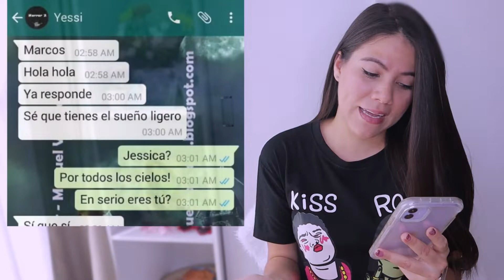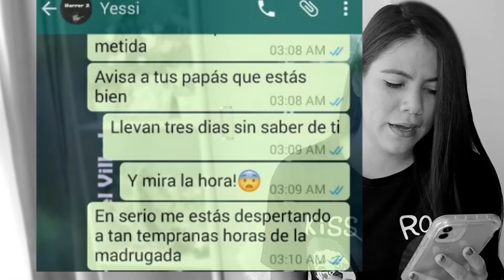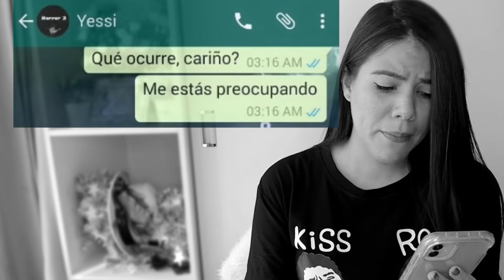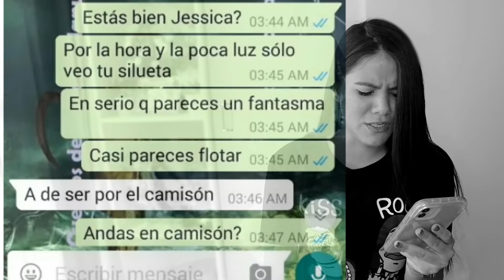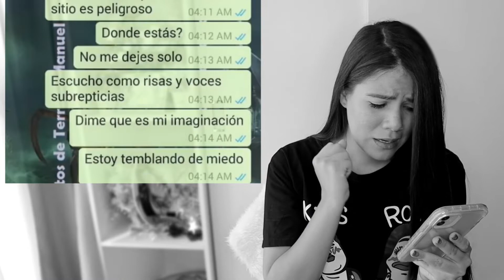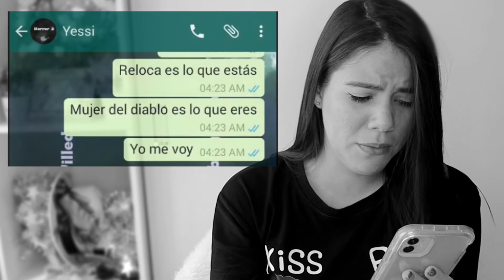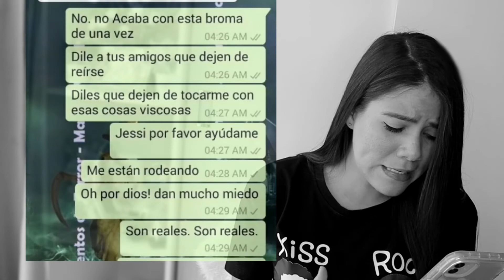Sígueme ( Historia de terror de WhatsApp)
Hola a todos, hoy viene con un nuevo video con el fin de entretenernos en estos tiempos difíciles para todos, espero les guste.